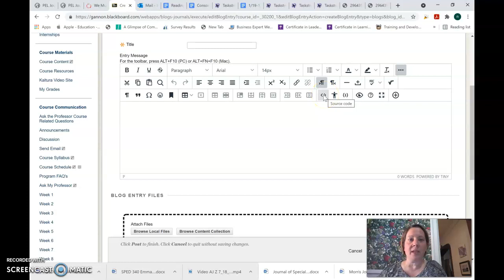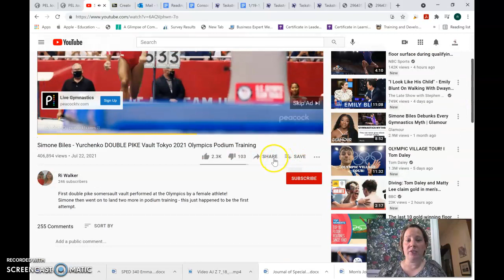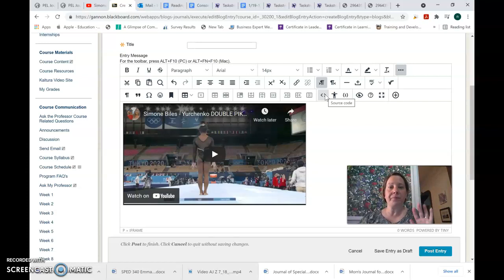How to embed video in BB